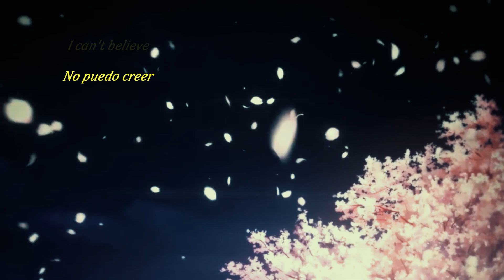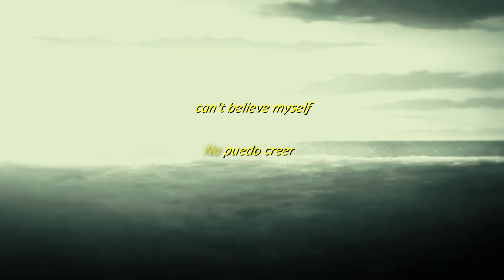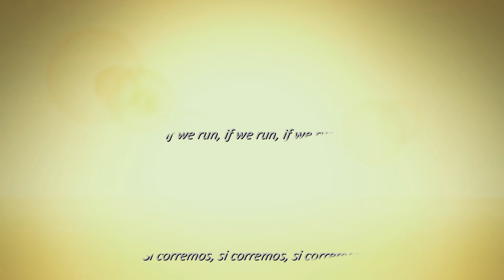Eden ft (Mendum) - Elysium (Sub Español-Ingles)